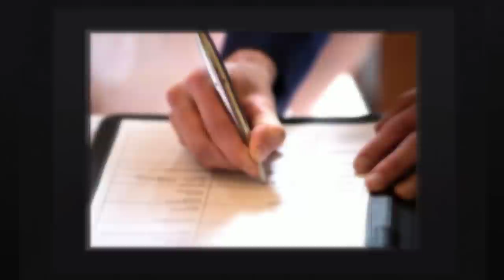Lusty Beg Island Wedding Miriam and John Kelly 1st August 20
Miriam and John's beautiful summer wedding on Lusty Beg Island on the 1st August 2015. To view more of my wedding portfolio please